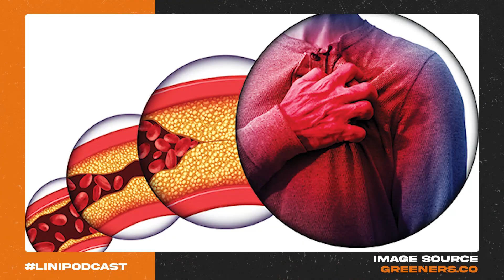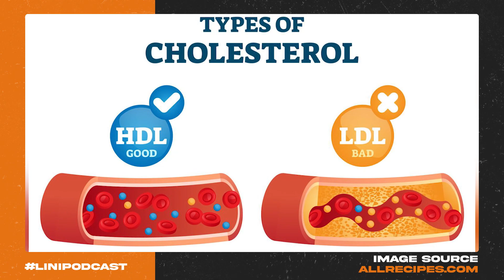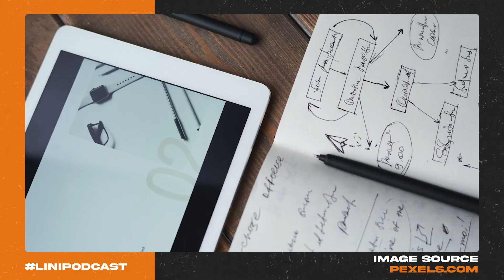MANFAAT KESEHATAN DARI KEDELAI DAN PRODUK OLAHANNYA | Linipodcast [S3] [Eps 72]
Halo Teman Sehat! Yuk kenalan dengan linipodcast!

Linipodcast merupakan program podcast oleh linisehat yang dapat digunakan oleh linisehat atau organisasi mitra atau perorangan yang bekerjasama untuk membuat video podcast dalam tema gaya hidup sehat yang dikemas ringan dan menarik bagi remaja dan dewasa